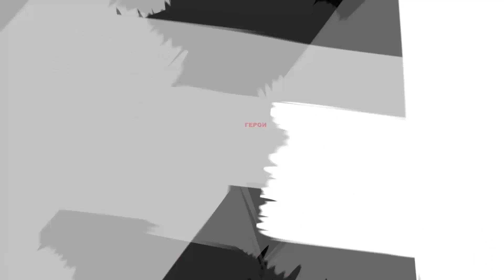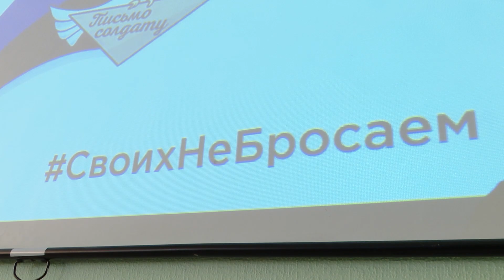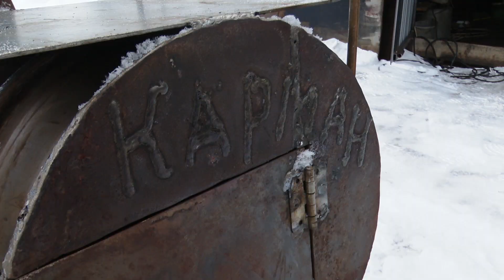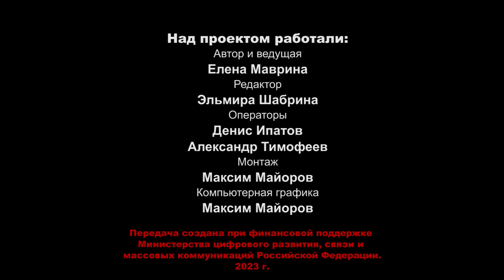Герои нашего времени.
Заинск - Своих не бросаем!